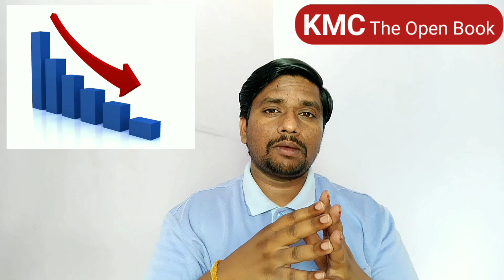Job opportunity in statistics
Statistics is the study of the collection , organisation, analysis and presentation of data. Statistics plays a important role in every field of human activity.
Different areas of statistics are crime statistics, census statistics , medical statistics, oil statistics , market statistics etc.
Job opportunities in ISS, UPSC , TNPSC, TRB, BANK'S, IT and Software sectors, Research.

Statisticians play a crucial role in various fields by collecting, analyzing, and interpreting data. Their responsibilities vary based on the industry they work in, but here are common duties and responsibilities:

Data Collection and Preparation:
Designing Surveys/Experiments: Creating methodologies and strategies for collecting data, whether through surveys, experiments, or other means.
Data Collection: Gathering information through surveys, interviews, questionnaires, or by extracting data from databases and other sources.
Data Cleaning: Preprocessing raw data, ensuring accuracy, addressing inconsistencies, and organizing it for analysis.
Data Analysis:
Statistical Analysis: Using statistical software and techniques to analyze data, such as regression analysis, hypothesis testing, clustering, and predictive modeling.
Interpretation: Drawing meaningful conclusions from data analysis and presenting findings in a clear and understandable manner.
Visualization: Creating charts, graphs, and visual representations to illustrate trends, patterns, and insights derived from the data.
Research and Development:
Research Design: Collaborating on research projects, designing experiments, or contributing to the development of new statistical methodologies.
Problem-Solving: Addressing specific challenges or questions by applying statistical methods to derive solutions or insights.
Decision Support:
Consultation: Providing expertise and guidance to professionals in various fields, such as business, healthcare, economics, and social sciences, to assist in decision-making based on data analysis.
Forecasting and Predictive Analysis: Using historical data to predict future trends or outcomes for planning purposes.
Quality Control and Assurance:
Ensuring Data Integrity: Verifying the accuracy, reliability, and quality of data to avoid biased or misleading conclusions.
Compliance and Standards: Ensuring that data collection and analysis adhere to ethical guidelines, industry standards, and regulatory requirements.
Communication and Reporting:
Presentations: Communicating findings and insights to stakeholders through reports, presentations, or visualizations, often tailored to the audience's level of understanding.
Collaboration: Working with multidisciplinary teams, explaining statistical concepts, and collaborating with individuals from diverse backgrounds.
Continuous Learning and Development:
Staying Updated: Keeping abreast of new statistical methodologies, tools, and technologies to enhance data analysis capabilities.
Skill Enhancement: Developing expertise in specialized areas like machine learning, big data analytics, or specific statistical software.

Overall, statisticians contribute significantly to informed decision-making across various sectors by transforming data into actionable insights and supporting evidence-based practices.

Statistical analyst job,
Data analyst jobs,
Data science careers,
Statistical modeling careers,
Statistical consulting jobs,
Quantitative analyst jobs,
Biostatistician jobs,
Market research analyst jobs,
Statistical programming careers,
Actuarial jobs,
Statistical methods careers,
Business analytics jobs,
Statistical software careers